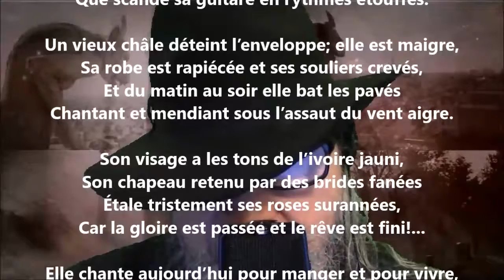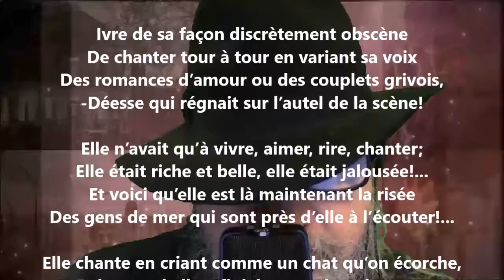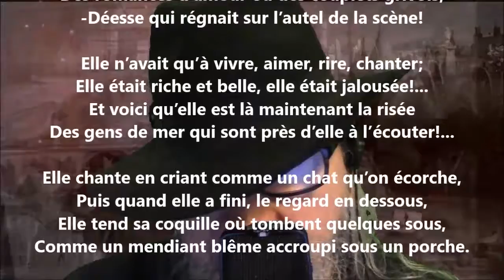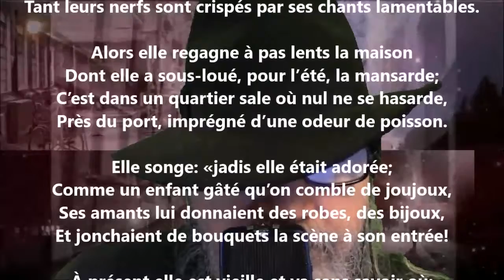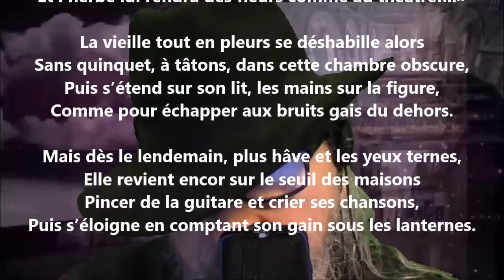La vieille guitariste - Georges Rodenbach lu par Yvon Jean